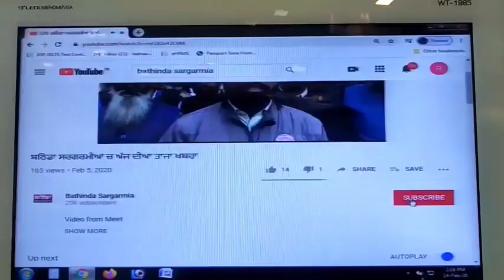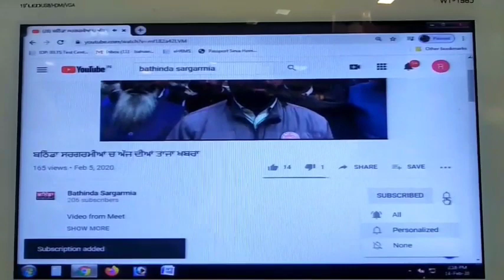ਦਿੱਲੀ ਸ਼ੰਘਰਸ਼ ਕਰਨ ਗਏ ਕਿਸਾਨਾਂ ਦੀ ਪਿੱਛੇ ਪੱਕੀ ਹੋਈ ਫਸਲ ਸੰਭਾਲੀ